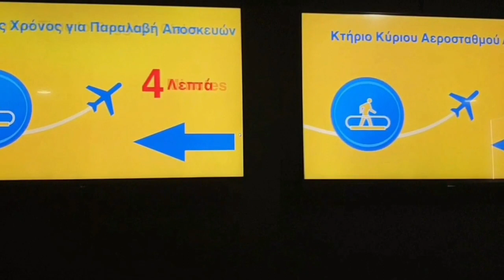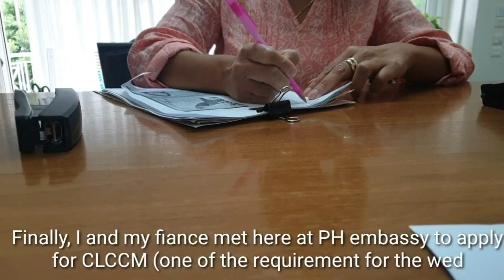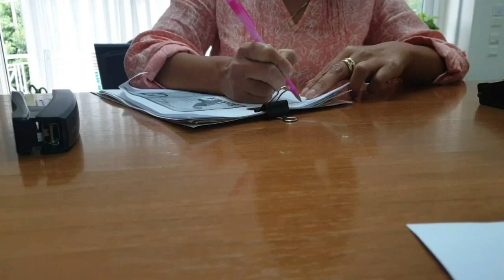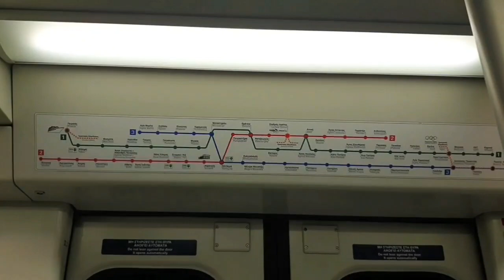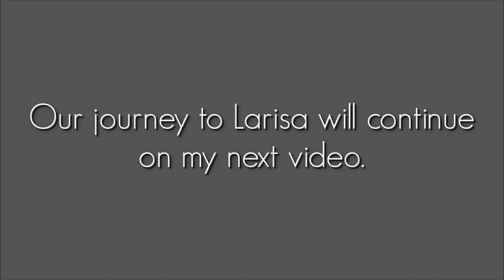GREEK🇬🇷 FILIPINA🇵🇭 Athens Airport & Athens Metro B4 the LOCKDOWN